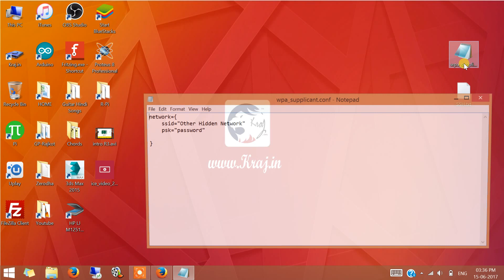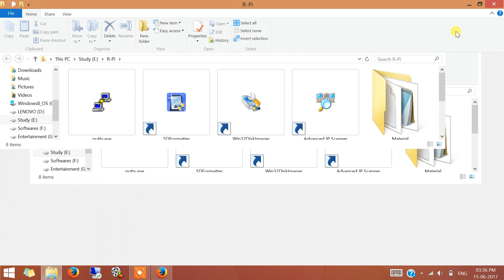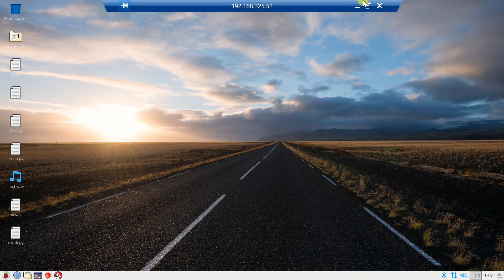How to Setup Raspberry Pi with Laptop Screen without Ethernet Cable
In this video I will show you how to connect Raspberry Pi with laptop using builtin wifi. No need of Ethernet cable, HDMI cable.

Log into your Raspberry Pi with PuTTY, and enter (sudo apt-get install xrdp) to install the xrdp service

If you seeError Connecting Then type: sudo apt-get install vnc4server

About : Kraj Technocrates is a YouTube Channel, where you will find technological videos in Hindi, New Video is Posted Everyday :)